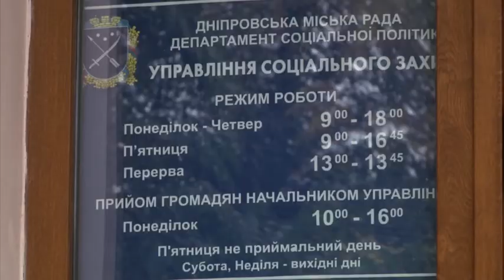Учасникам бойових дій у зоні АТО/ООС виділяють земельні ділянки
Черга на землю. Учасникам бойових дій у зоні АТО та ООС виділяють земельні ділянки. Нині у черзі більше 3 000 претендентів. Як отримують довгоочікувані сотки ветерани — далі у сюжеті.